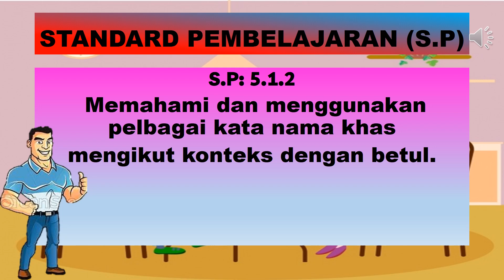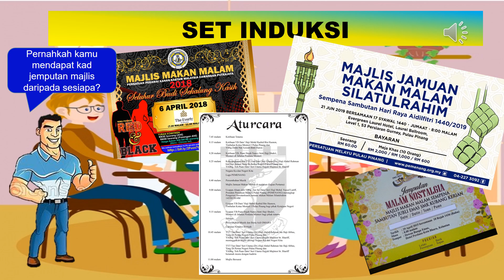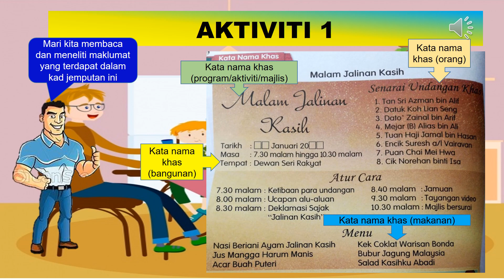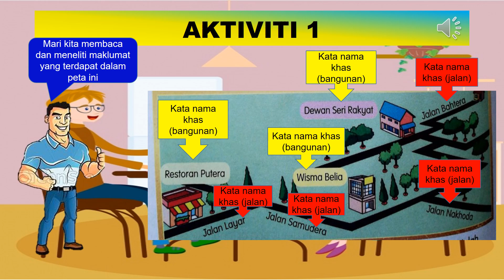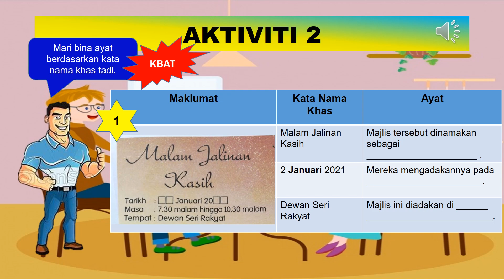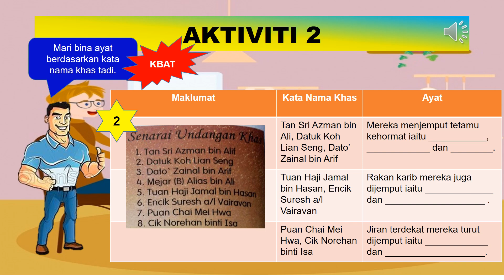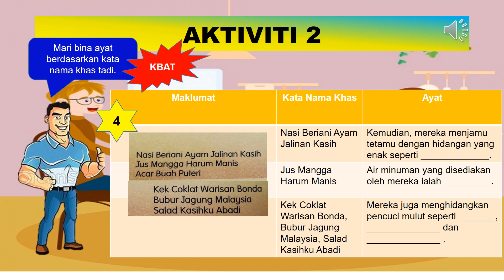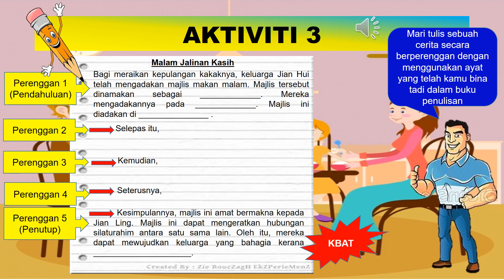BAHASA MELAYU (KSSR) TAHUN 6: Unit 3: 5 .1.2 (Malam Jalinan kasih)